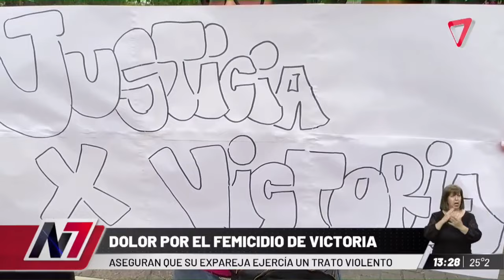😱ESTO le "encontraron" al ASESINO de VICTORIA RUÍZ